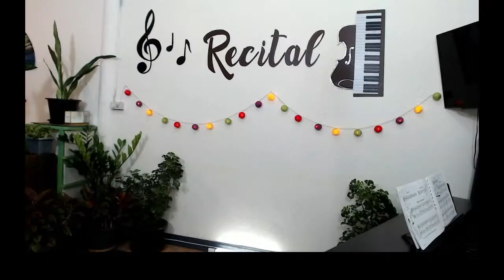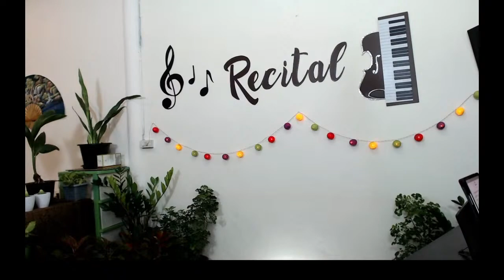Camato Siblings First Piano & Violin Virtual Recital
@potzky camz